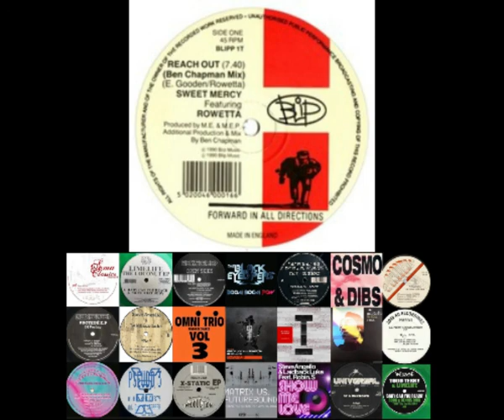Rowetta - Reach Out Acapella - The one they keep sampling! Please contact Rowetta for any enquiries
Rowetta's Acapella from the original - Sweet Mercy Featuring Rowetta – Reach Out

Format:
Vinyl, 12", 45 RPM
Country:
UK
Released:
1990

A2  Reach Out (Acapella) 1:06